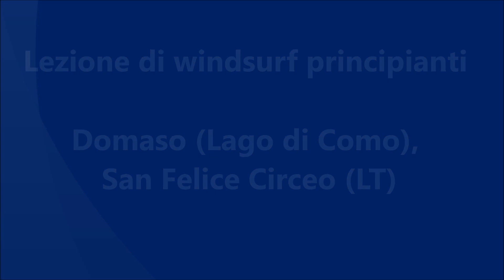Windsurf: lezione di windsurf principianti (Agosto 2016)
Lago di Como e San Felice Circeo